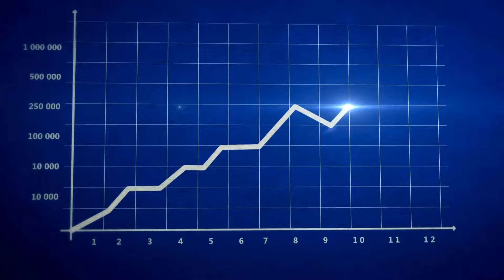CRYPTO MINING APP | HAMSTER KOMBAT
Dosto,
iss video aap dekhenge ki humne baat ki hai ek hamster kombat aap ke baare mai jis play krke u can earn coins , video ko pura dekhhe and hit like, comment and don't forget to subscribe to the channel.